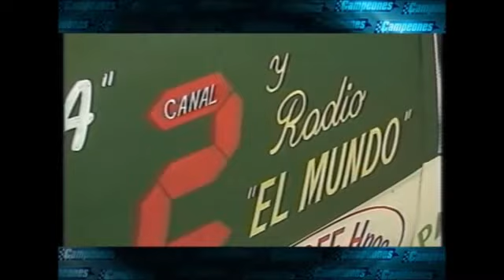1987 TC en Junín - CAMPEONES